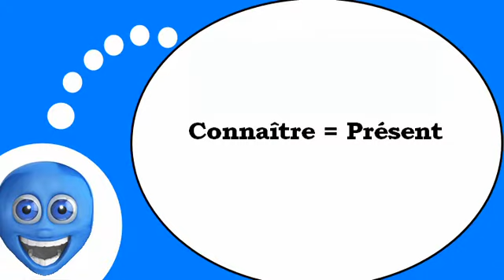يتكلم وكأنه الفرنسية = الفعل =لمعرفة = في المضارع